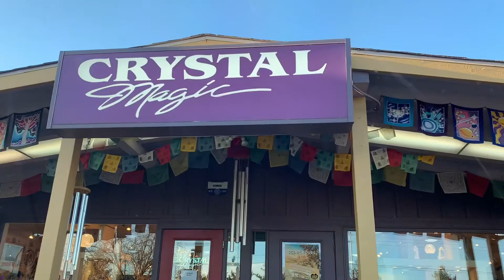Day Trip to Sedona, Arizona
Join me on a fun day trip to Sedona, Arizona for a little hiking adventure! Sedona is one of my favorite places to visit and I can’t wait to share it with you. This is just going to be a casual vlog but it was still a lot of fun to make. I hope to upload more now that the weather is getting nice so be ready for some new content.

Music from Splice:
Palms and Loneliness by Giants’ Nest